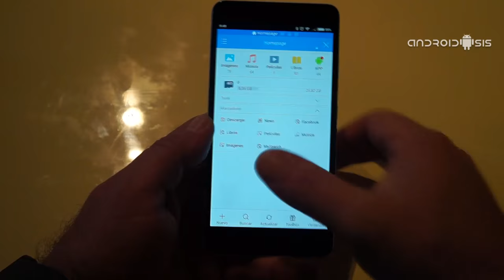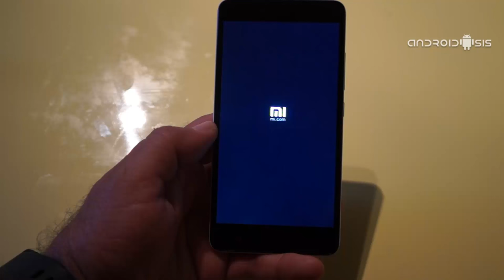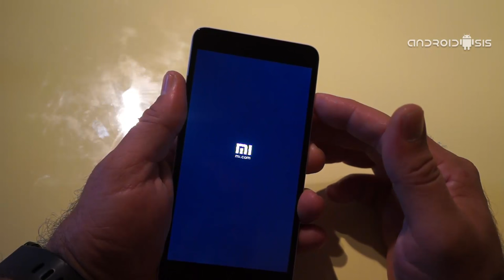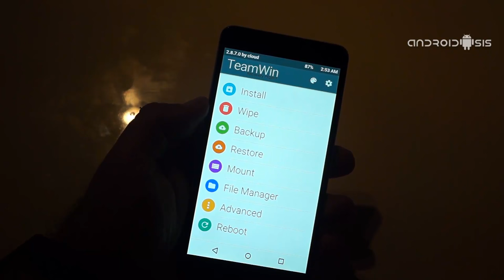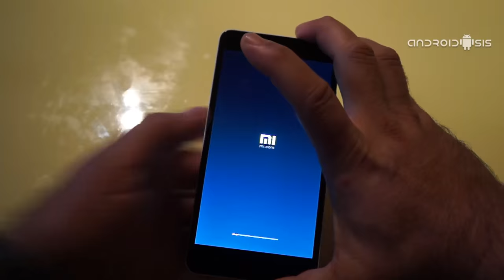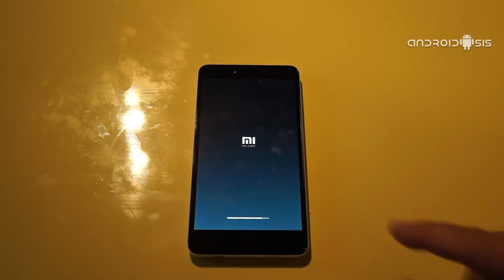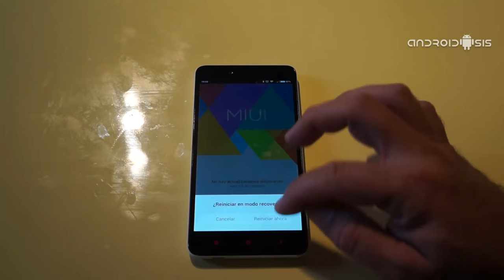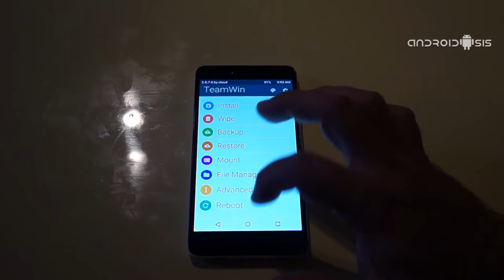Descargar e instalar el TWRP en el Xiaomi Redmi Note 2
Hoy os enseñamos paso a paso la manera de instalar TWRP en el Xiaomi Redmi Note 2.